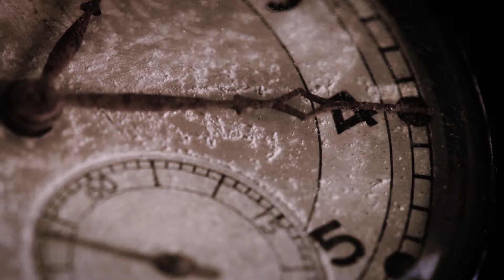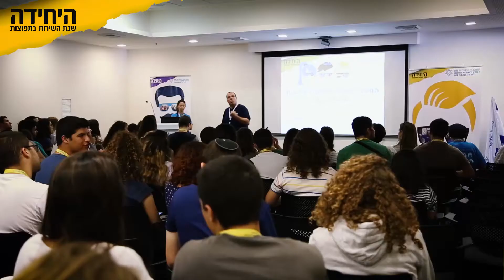Service Year Shlichim